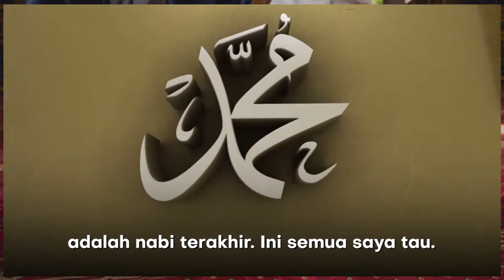Tak solat sebab EGO?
Adam M Darus ceritakan kisah silamnya. Semoga Allah berikan beliau istiqamah untuk terus berkhidmat.